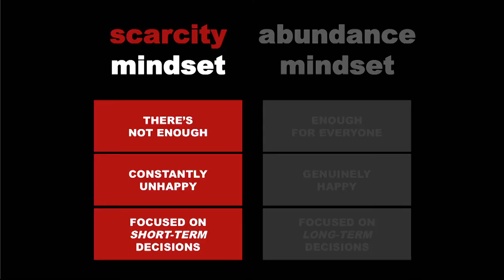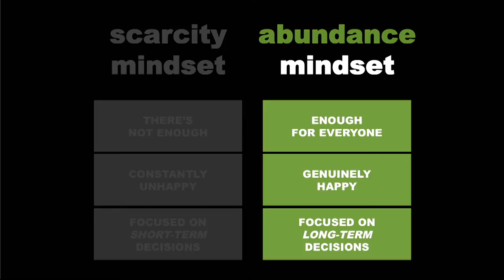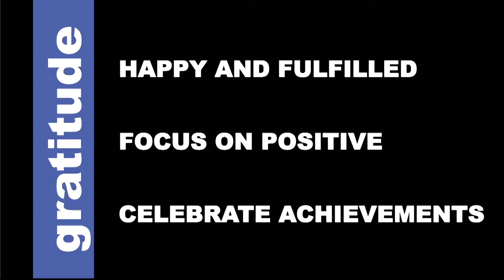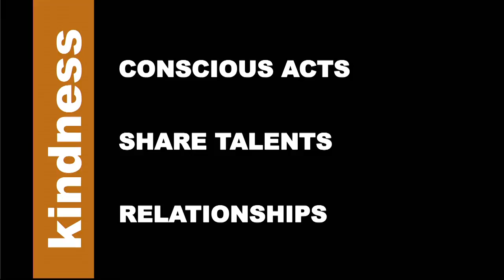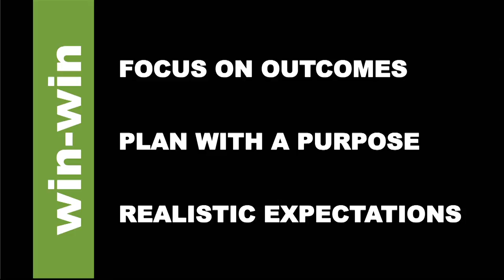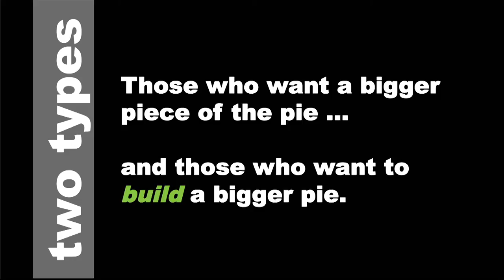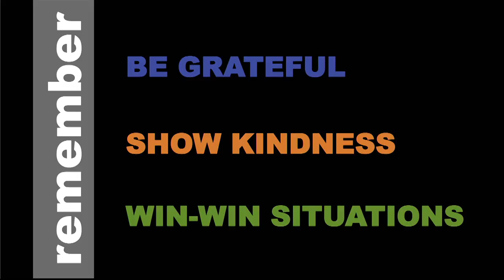Imagine Abundance: Everyone Wins! | Carine Clark | TEDxUVU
Imagine Abundance: Everyone Wins!

Carine leads corporate direction and initiatives at MaritzCX. She played a crucial role in creating and executing the acquisition of Allegiance by Maritz Research, and combining the two companies to create MaritzCX. Clark has decades of experience building successful software companies. Previously, Carine was president and CEO for Allegiance. As the former SVP and CMO for Symantec, Clark was responsible for global campaign and field marketing, partner and product marketing, branding and marketing communications, as well as public relations and analyst relations. As an executive at Altiris and Novell, she was responsible for driving top and bottom-line company growth through fiscally accountable and operationally efficient marketing. Her leadership helped establish Altiris as one of the fastest growing technology companies in the world, growing revenues from $62 million to $230 million during a four year period.